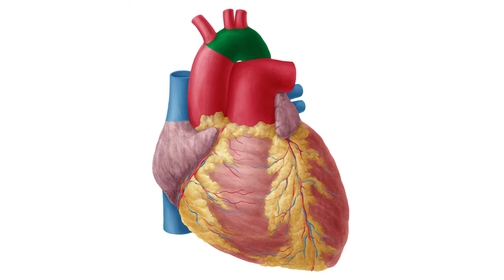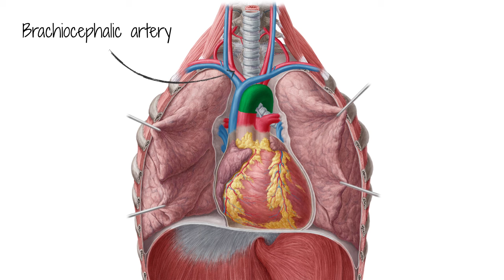Aortic Arch: Anatomy, Branches, Function & Definition | Kenhub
The aortic arch, or arch of aorta is a continuation of the ascending aorta. It presents three branches which are the brachiocephalic trunk, left common carotid artery and left subclavian artery. Have a closer look here in our atlas

Oh, are you struggling with learning anatomy? We created the ★ Ultimate Anatomy Study Guide ★ to help you kick some gluteus maximus in any topic. Completely free.

The aortic arch is a direct continuation of the ascending aorta. It  reaches upwards, as high as the manubrium of the sternum, before coursing posteriorly, over the right pulmonary artery.  At the same time, it extends towards the left side of the sternum.
The arch then turns inferiorly to descend as far as thoracic vertebral level 4/5 (T4/5) and is now located to the left of the sternum. The arch is initially anterior to the trachea, but ends to the left of the trachea and the vertebral column.

The three branches of the aortic arch include the:
- brachiocephalic trunk/artery: This artery itself gives off two branches, the right subclavian and the right common carotid arteries.
- Left common carotid artery: Unlike the right common carotid artery, the left branches directly from the arch of aorta. Like the right side, the left common carotid runs superiorly up the left side of the neck and supplies the head and neck on the left side.
- Left subclavian artery: This is the third branch off of the arch of the aorta. Parallel to the right side, the left subclavian initially passes laterally above the clavicle and then descends into the left arm by passing below the clavicle to supply oxygenated blood to the left arm.

0:33 Course & anatomy
1:00 Branches of the aortic arch

For more engaging video tutorials, interactive quizzes, articles and an atlas of Human anatomy and histology, go